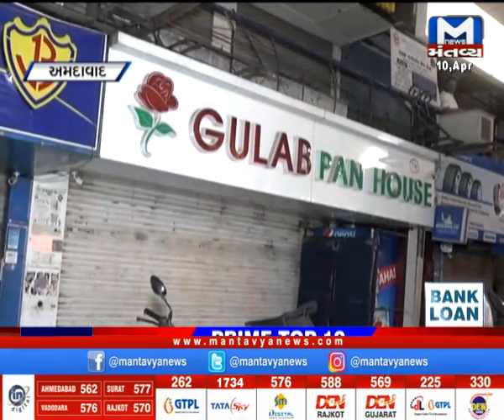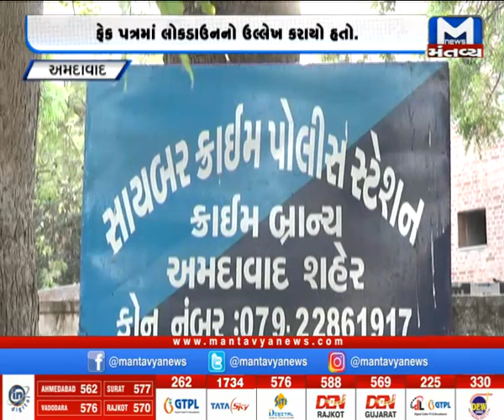Metro News (10/04/2021)